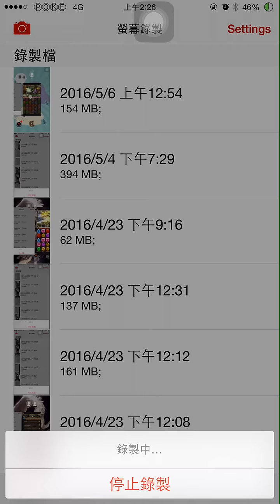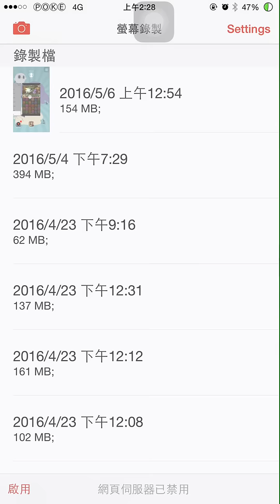『日常』卡碰 ! 卡碰 !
有大聖 好辦事 ⎝( OωO)⎠
雖然還是差點沒打死XD